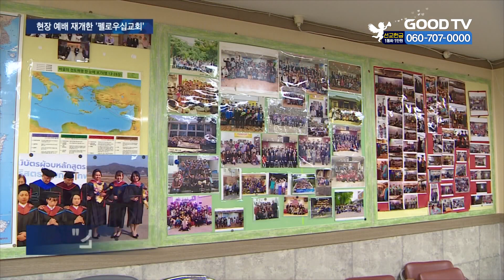사회적 거리두기 완화…이주민 선교 '활기'[GOODTV NEWS 20201020]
이주민들에게 있어 교회는 예배하는 장소기도 하지만 함께 모여 외로움을 달래는 교제의 장이기도 합니다. 코로나19로 한동안 떨어져 지내던 이주민들이 사회적 거리두기가 완화되면서 오랜 만에 교회를 찾았다고 하는데요. 한혜인 기자가 현장엘 다녀왔습니다.

사회적 거리두기 완화로 모처럼 문을 연 교회 앞엔 태국에서 건너온 이주민 성도들의 발길이 이어집니다. 인원 제한으로 그리운 성도들을 모두 만나지는 못하지만 마스크로 반쯤 가려진 얼굴엔 반가운 미소가 가득합니다. 예배당에 들어선 성도들은 거리를 두고 앉아 두 달 만에 드리는 현장예배에 감사하며 마음껏 찬양했습니다.

(엑 찟팻 집사 / 펠로우십교회)
공장주들이 교회를 못나가게 해서 함께 예배 드리지 못하는 성도들이 많았는데 오늘은 조금 더 나와 함께 예배할 수 있어 감사합니다.

예배가 끝나면 예전과 달리 바로 있던 곳으로 돌아가야 합니다. 삶의 터전이기도 했던 교회에서 식사는 물론, 교제도 할 수 없습니다. 특히 코로나19로 고향에 돌아갈 수도 없는 이주민들의 외로움은 커져만 갑니다.

(라멧 마라스리 집사 / 펠로우십교회)
어머니가 아파도 태국에 가볼 수가 없고 전화로밖에 통화를 할 수 없어서 너무나 마음이 아픕니다.

펠로우십교회를 섬기는 이용웅 목사는 " 코로나19 사태 이후엔 명절마다 함께 모여 예배하고 교제하던 연합집회도 열 수 없게 됐다"며 "이주민들의 심리적인 우울감이 상당할 것"이라고 우려했습니다.

(이용웅 목사 / 펠로우십교회)
함께 만나서 굉장히 기쁘고, 바라기는 확진자가 더 줄어들고 치료약이나 백신이 발견되어서 코로나 문제 없이 이전처럼 자유롭게 예배하고 교제하고 성경도 공부하고 이럴 수 있는 날이 속히 오기를 저희가 기도하고 있습니다.

이 목사는 "코로나19로 이주민들이 낙심하지 않도록 지속적인 관심이 중요하다"면서 "소외된 이주민들이 없도록 한국교회의 도움이 필요하다"고 강조했습니다.

* 방송시간
 GOODTV NEWS

● 본방 : 월 ~ 금요일 21:50
● 재방 : 화 ~ 금요일 06:50  /  토요일 06:00
● 삼방 : 화 ~ 금요일 12:00   /  토요일 14:00

* 시청방법

- 위성TV: KT 스카이라이프 193번